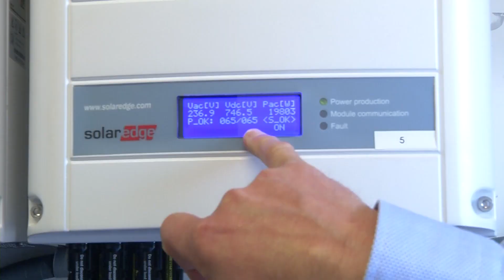Twee Dordtse daken van Zon in gebruik genomen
Vrijdagmiddag werden twee Dordtse daken van Zon in gebruik genomen. Op het dak van het Stadsdepot in Dordtse Kil 3 en op het dak van de Sporthal + op het Leerpark zijn bijelkaar meer dan 1000 zonnepanelen aangebracht door Drechtse Stromen. En er komt nog een derde locatie aan waar zonnenpanelen zullen komen op de sporthal aan de Speria.
De prijs van 1 paneel is 350 euro. Er is wel een maximum gesteld aan het aantal panelen wat deelnemers van de cooporatie aan kunnen schaffen.